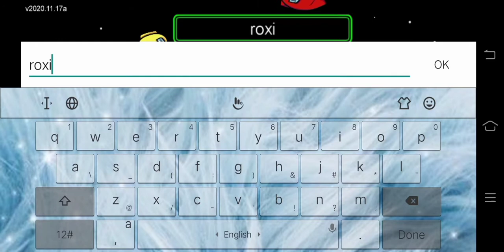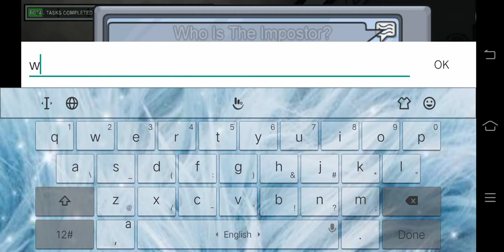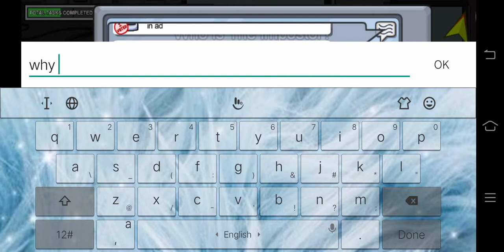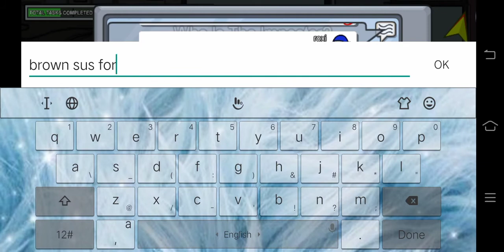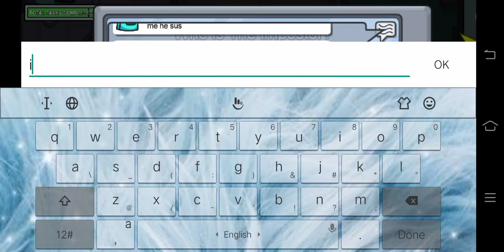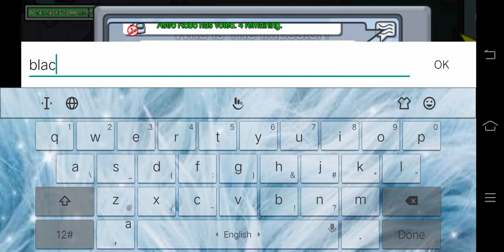Let's play AMONG US.🎮 part 1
hi friends this is my first ever gaming video in my channel today I am playing among us very popular game in Malayalam.if you like the video make sure you like share and subscribe and click the post notification Bell so you will never miss a video that I upload.

 bye.